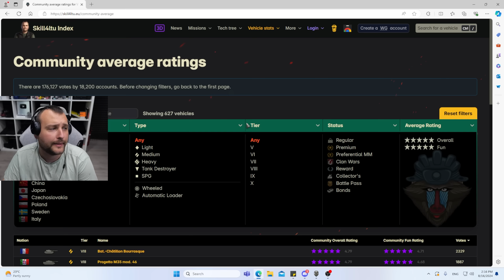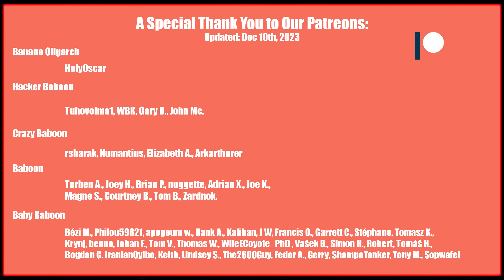TNH T Vz. 51: Clip, Reload, Repeat! | World of Tanks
0:00 - Intro
0:57 - Redshire
9:35 - Ruinberg
16:00 - Cliff